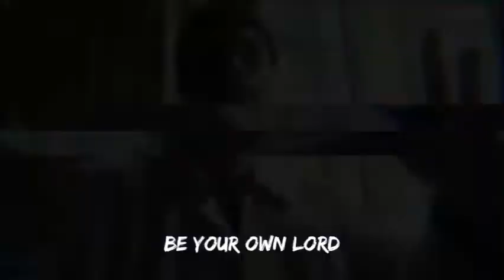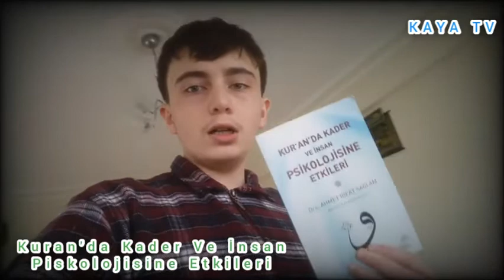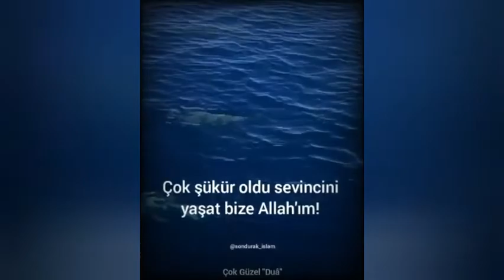Kuran'da Kader Ve İnsan Piskolojisine Etkileri 5. Bölüm 🔰